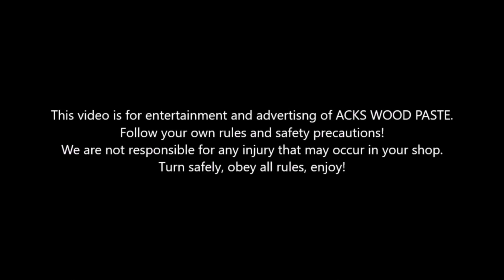March 28th Drawing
WInner is for todays drawing is:
10 days left to enter the candle stick contest, one prize will be a 1/2 inch bowl gouge and another prize will be an Acks Paste kit!!